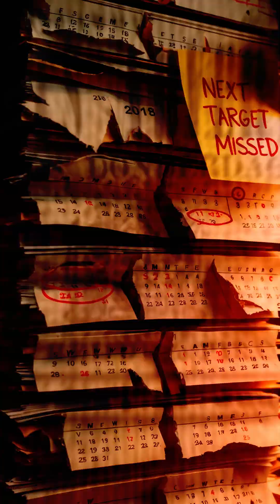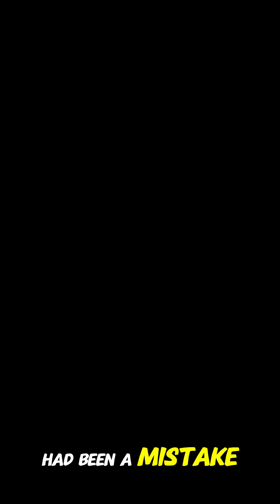The Electric Car That NEARLY Bankrupted Tesla!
What if one car almost broke the company that promised to end our dependence on oil? 🚗⚡️ This video breaks down the Model 3 saga — from the March 31, 2016 unveiling to July 28, 2017 deliveries, the “production hell” bottlenecks at Gigafactory 1 (Nevada) and Fremont, and the raw factory nights and process pivots that pushed Tesla to ~5,000 Model 3s/week in mid-2018. We’ll explore automation vs. human labor, battery-pack triage, investor panic, and the operational lessons that turned near-collapse into scale. Hit play for a fast, fact-first postmortem on one of modern manufacturing’s most dramatic turnarounds.